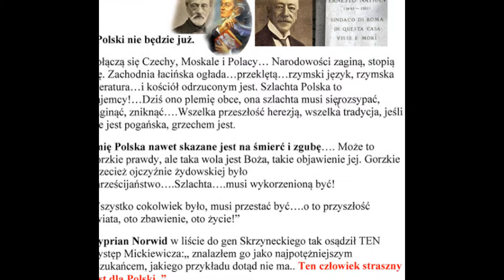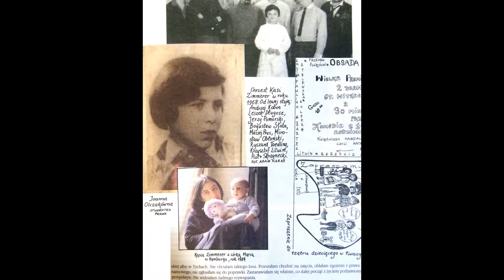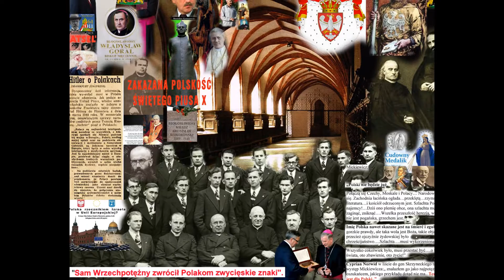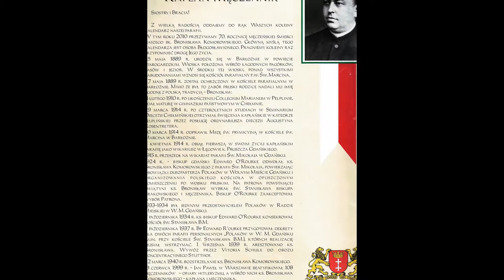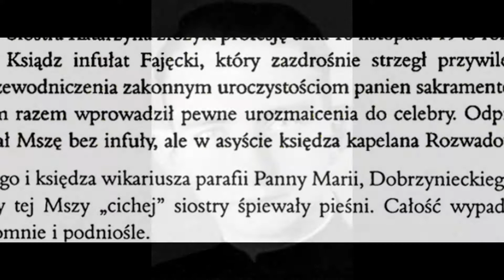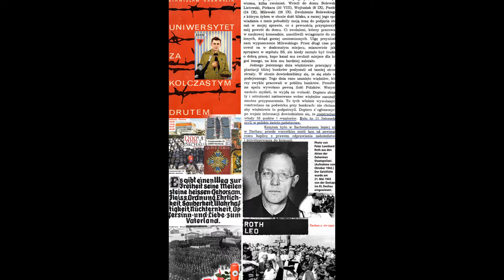26.06.2022 „Sam wszechpotężny zwrócił Polakom ich zwycięskie znaki,,727rocznica Krolestwa Polskiego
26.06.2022  Hamburg POZNAN dziekujemy Bogu za misje  Ks Michala Woznickiego SDB
 „Sam wszechpotężny zwrócił Polakom ich zwycięskie znaki,,727rocznica Krolestwa Polskiego-

„Polski nie będzie 10 kwietnia  1848 r w Rzymie  przepowiadal mason z Wilna  ..ADAM MICKIEWICZ -
Połączą się Czechy, Moskale i Polacy… Narodowości zaginą, stopią się. Zachodnia łacińska ogłada…przeklętą…rzymski język, rzymska literatura…i kościół odrzuconym jest. Szlachta Polska to najemcy!…Dziś ono plemię obce, ona szlachta musi się rozsypać, zaginąć, zniknąć….Wszelka przeszłość herezją, wszelka tradycja, jeśli nie jest pogańska, grzechem jest. Imię Polska nawet skazane jest na śmierć i zgubę…. Może to gorzkie prawdy, ale taka wola jest Boża, takie objawienie jej. Gorzkie przecież ojczyźnie żydowskiej było chrześcijaństwo….Szlachta….musi wykorzenioną być! Wszystko cokolwiek było, musi przestać być….o to przyszłość świata, oto zbawienie, oto życie!”
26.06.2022 „Sam wszechpotężny zwrócił Polakom ich zwycięskie znaki,,727rocznica Krolestwa Polskiego-530 lat pod panowaniem zydow wedlug instrukcji  wydanej  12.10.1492 r w KONSTANTYNOPOLU

7 stycznia 2007  Warszawa -Hamburg - ingres  Ap Wielgusa  -zorganizowal  Nowy Kosciol
7 stycznia 1995 r w Hamburgu ...Ingres  Ludwika AVERKAMPA z Osnabruck
.w grudniu 2006 przygotowano w Oswięcimiu gdzie komendat KZ AUSCHWITZ od 1 wrzesnia 2006 r P Cywinski szkolił -heretyka Bp Nycza i księży na wyjad 7 lutego 2007 do Izraela ,,Przerażeni złem spragnieni miłosci ..
7 stycznia 1995  Hamburg Ingres Arcybiskupa Averkampa z Munster -tworzący nowy kosciół ..
7 stycznia 2007 Warszawa Ingres Arcybiskupa Stanisława Wielgusa -zaplanowany .
12 rocznica Ingresu w Hamburgu był dobrze zaplanowany Instrukcją  Alta Vendita wydaną 10 listopada 1820 -w dniu urodzenia w Hamburgu żyda Hermana Cohena ,,Augustna Marii od Najswiętszego Sakramentu odnowiciela Karmelu we Francji i w Anglii zmarłego w Berlinie 20 stycznia 1871 r po objawieniu się 17 stycznia 1871 r Matki Bożej Nadziei we Francji ogłaszającej zakończenie wojny Prusko Francuskiej wywołanej sfałszowaniem depeszy Bismarka w Bad Ems  gdzie 8 sierpnia 1848 moc Eucharysti -pozwoliła żydowi  z rodu Aarona Hermanowi Cohenowi odnaleść miejsce w jedym prawdziwym Kosciele Katolickim założonym przez jezusa Chrystusa
7 stycznia 1995 Hamburg -Ingres Arcybiskupa Averkampa z Munster poprzedzony został wypadkiem 3 stycznia 1995 r w Katedrze Mariackiej przy ulicy Gdańskiej
7 stycznia 2007 Warszawa realizacja powstania NOWEGO KOSCIOŁA ..przygotowania trwały od lat ..w 2003 r w Krakowie .gdzie Nycz był biskupem .usunięto już kult Polskich Swietych ...szkolenia trwały w Oswięcimiu ..dla Polskich Księży w Izraelu prowadzone przez mistrza Cywińskiego .. -7 lutego 2007 ,,Przerażeni złem i spragnieni Miłosci ,, wyruszyli księża pod opieką Biskupa Nycza ...do Izraela..pod dyktando prawnuka Henryka Sienkiewicza( masona przyjaciela Ernesto Nathana o którym pisze św Maxymilian Kolbe ) Ministra Bartłomieja Sienkiewicza wysłano list do Papieża ..B_16 dziękujemy ...usunięto Arcybiskupa Stanisława z Warszawy ( 8 stycznia św Maxymilian Kolbe umożliwił mi spotkanie z Polskim Arcybiskupem Sstanisławem Wielgusem -Boża Opatrzność pozwoliła że 10 czerwca 1962 w dniu mojej I komuni Sw -Ks Stanisław Wielgus miał święcenia kapłańskie)
Wileński mason
Adam Mickiewicz urodził się 24 grudnia 1798 r. w Zaosiu koło Nowogródka
Arcybiskup Ludwig Averkamp (ur. 16 lutego 1927 w Velen, zm. 29 lipca 2013 w Hamburgu w latach 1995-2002 arcybiskup metropolita Hamburga, a wcześniej biskup diecezjalny Osnabrück (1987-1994).Święcenia kapłańskie przyjął 10 października 1954-został inkardynowany do swojej rodzinnej diecezji Münster. 18 stycznia 1973 papież Paweł VI mianował go biskupem pomocniczym diecezji, ze stolicą tytularną Tapsos. Sakry udzielił mu 24 lutego 1973 Heinrich Tenhumberg, ówczesny biskup diecezjalny Münster. 7 listopada 1985 papież Jan Paweł II przeniósł go na stanowisko biskupa koadiutora Osnabrück. 9 września 1987 został biskupem diecezjalnym Osnabrück, zaś 27 września 1987 odbył ingres do tamtejszej katedry. 24 października 1994 został mianowany arcybiskupem metropolitą Hamburga, ingres odbył się 7 stycznia 1995. 16 lutego 2002 osiągnął biskupi wiek emerytalny (75 lat) i tego samego dnia odszedł z urzędu.